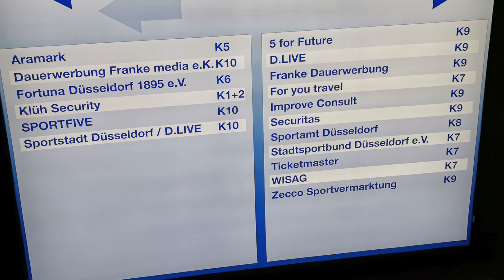TRAILER - ZECCO TV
Der Trailer zu unserem neusten Projekt - ZECCO TV!
Viel Spaß!